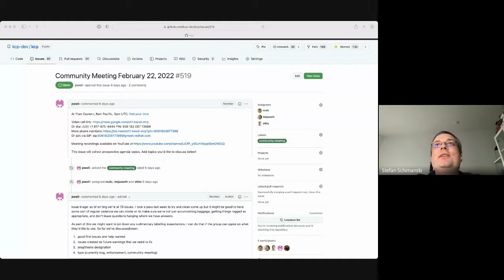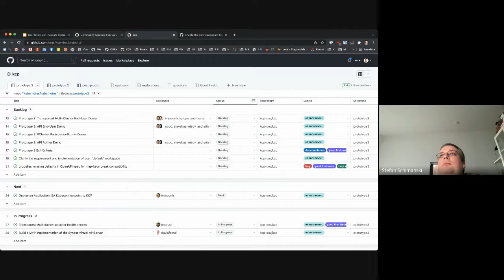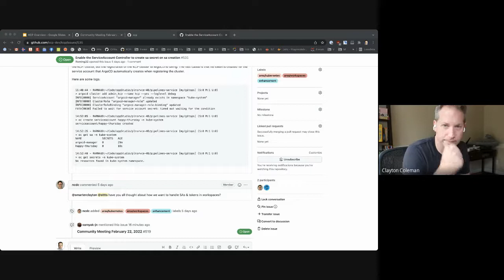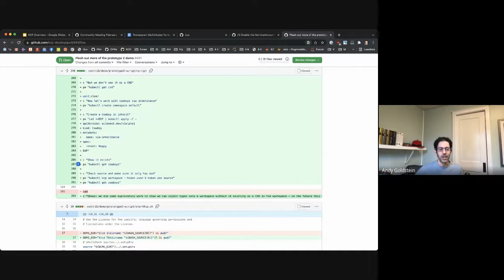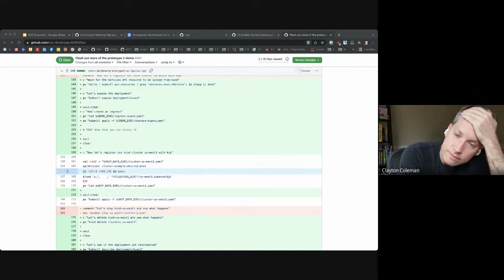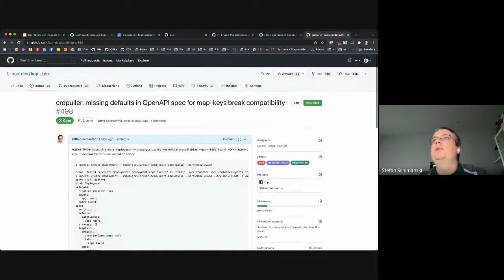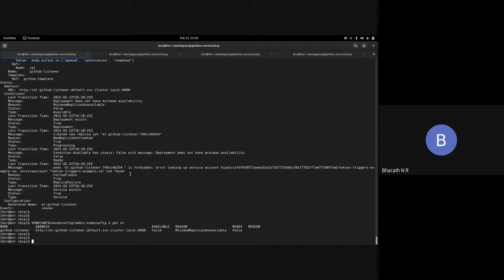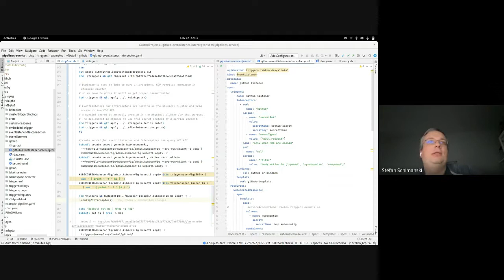Community Meeting, February 22, 2022